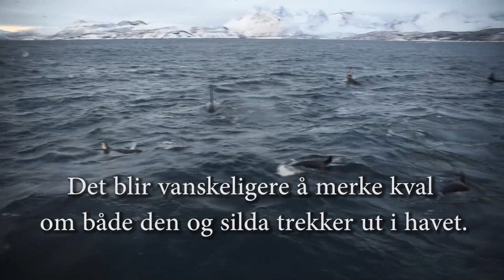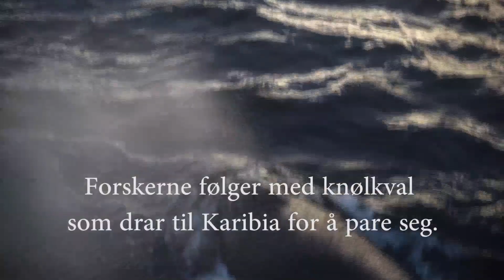Silde og kvaleventyret over?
Slutt på silde- og kvaleventyret i Troms?